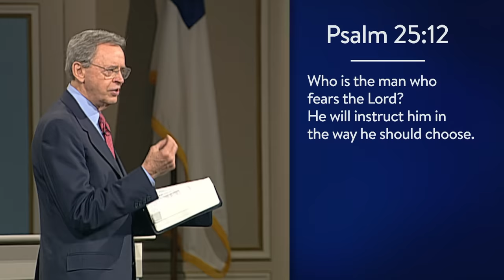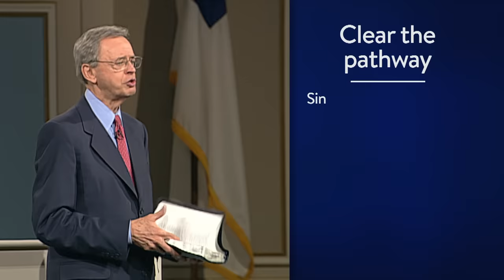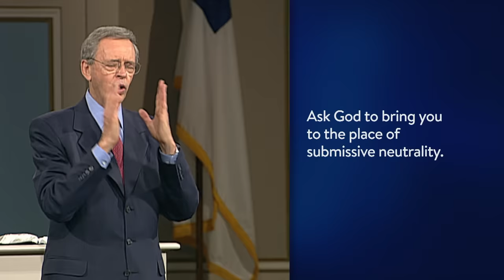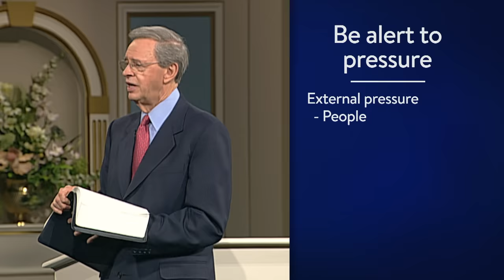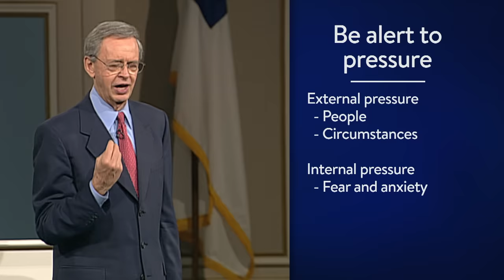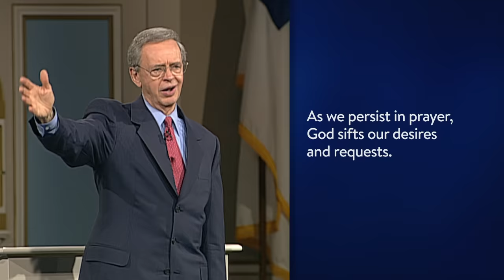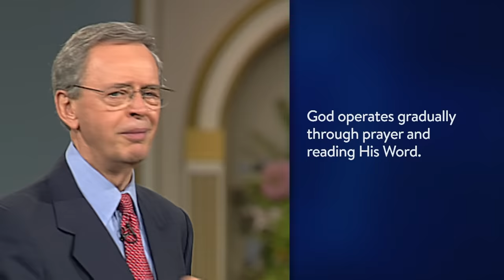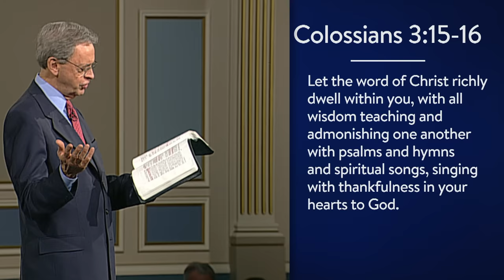Finding Clear Guidance | Timeless Truths – Dr. Charles Stanley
When you face major decisions in life, do you feel a little frustrated, perhaps even a little fearful? Maybe you find yourself procrastinating because you’re scared to make the wrong choice.

In this message, Dr. Stanley teaches us that God wants to give us clear direction. Learn the principles necessary for aligning your decisions with God’s will.

This message is part of the sermon series, Messages on Guidance.